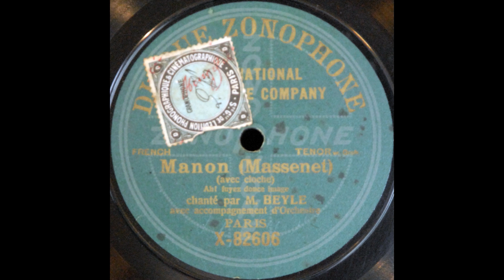Ah! fuyez, douce image (Léon Beyle)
Léon Beyle sings "Ah! fuyez, douce image" from "Manon" on Zonophone X-82606. recorded in 1906. This is not the same recording as the one on Gramophone 4-32011 (matrix 15525u), which was recorded in 1910. This one is matrix 5925o,